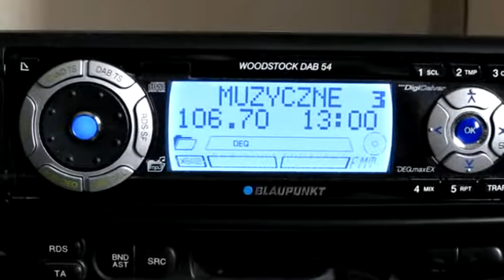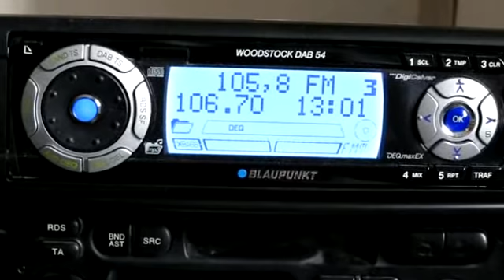MUZYCZNE Radio via Tropo in Berlin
Muzyczne Radio mit RDS , empfangen mit einem Blaupunkt Woodstock DAB54 mit vertikaler 5-Ele. Yagi
Standort : Berlin  13E37 , 52N31
Senderstandort : Swieradów-Zdrój/G.Swieradowiec (Polen)
Sendeleistung : 5 kW vertikal
Entfernung : 217km